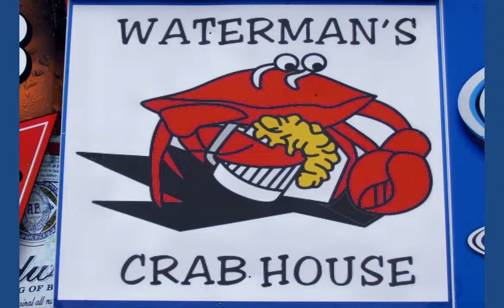CDTB Waterman's Crab House Restaurant & Dock Bar